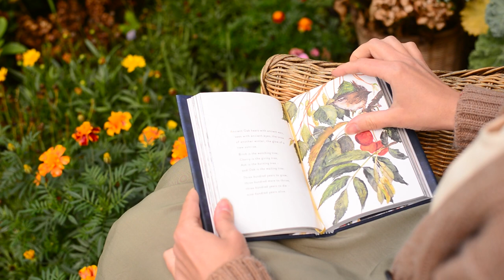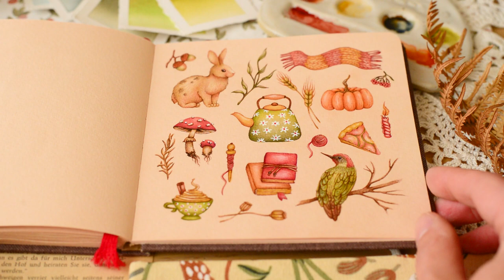Slow living & fall garden routine 🍂 How I spend my rainy weekend | Cozy autumn vlog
Happy fall to one and all!

We are past autumn equinox and the most enchanting of all seasons officially starts today. I'm happy to share another cozy autumn video with you 🍂 Today's episode is all about fun fall harvesting, decorating my lil garden with a few cute pumpkins and spending quiet hours at home while it rains outside.

There you can find postcards, art prints and original on-wood painting! Currently there is a number of autumn inspired items there 😉

for early updates and inspirational ideas!

0:00 Intro
0:34  Enjoying autumn
1:41 Autumn harvest in my garden
03:30 Garden decoration
05:50 Cozy rainy routine
08:17 Autumn drawing